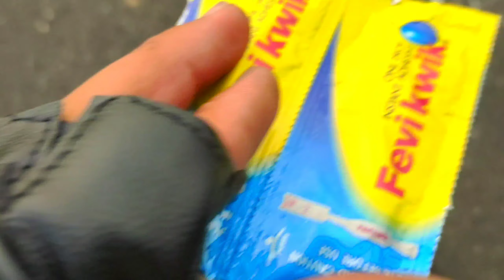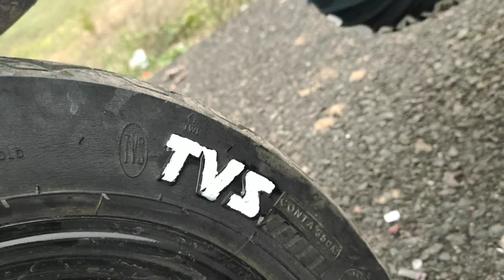TYRE HIGHLIGHTS || Honda Dio || Beast Riders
Ye video TYRE HIGHLIGHTS ka he

Instagram id
Zaid_khan_br

Ride safe